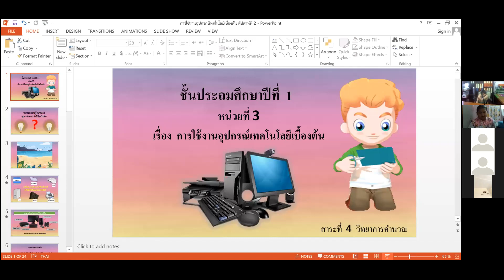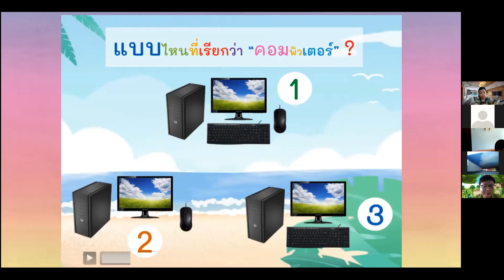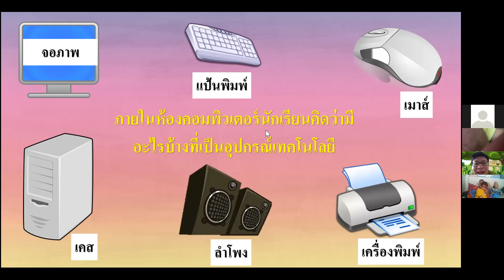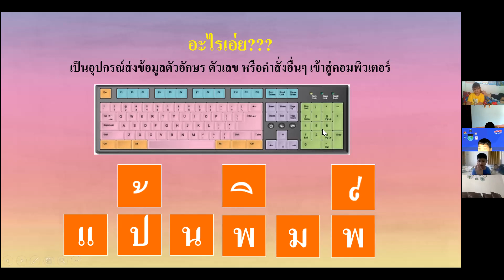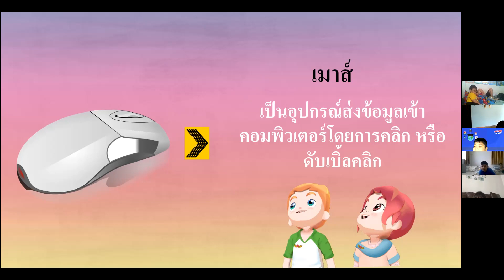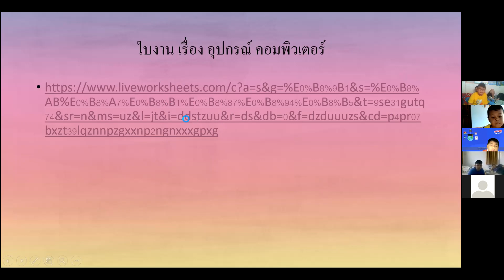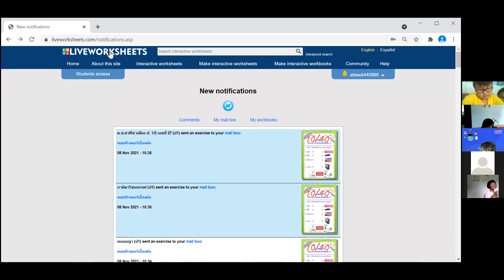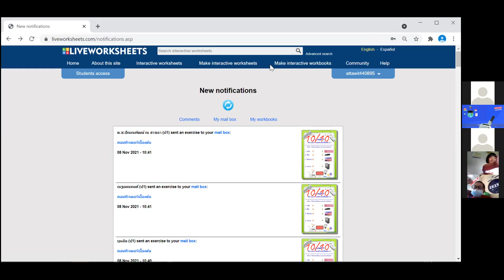VDO เรียนออนไลน์ย้อนหลัง วิชาคอมพิวเตอร์ ป1 วันที่ 8 พฤศจิกายน 2564